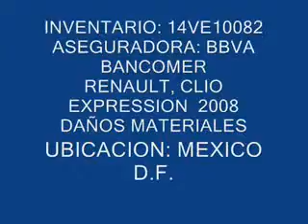SUBASTASMA RENAULT, CLIO EXPRESSION 2008